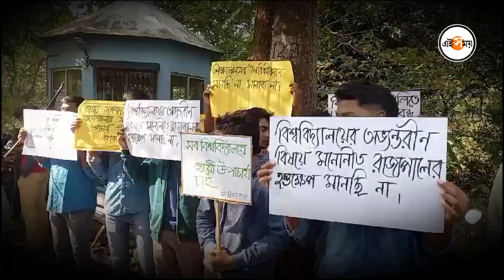CV Ananda Bose: রাজ্যপাল সি ভি আনন্দ বোসকে দেখেই গো ব্যাক স্লোগান বর্ধমান বিশ্ববিদ্যালয়ে| Ei Samay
বর্ধমান বিশ্ববিদ্যালয়ে পরিদর্শনে যান রাজ্যপাল সিভি আনন্দ বোস। বর্ধমান বিশ্ববিদ্যালয়ের আচার্য রাজ্যপালকে দেখেই গো ব্যাক স্লোগান উঠল। স্লোগান দিলেন তৃণমূল ছাত্র পরিষদের সদস্যরা। কালো পতাকা দেখালেন কলেজ পড়ুয়ারা আর যেই ভিডিয়ো ভাইরাল সমাজ মাধ্যমে। আসুন দেখে নিন সেই ভিডিয়ো।